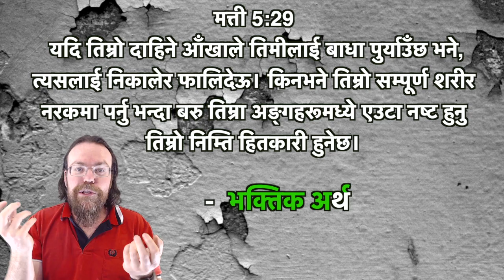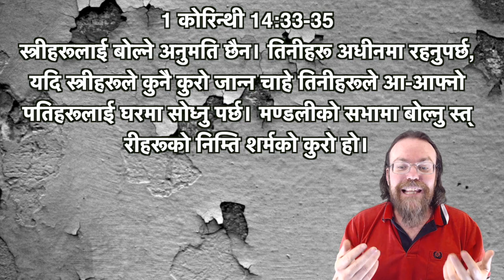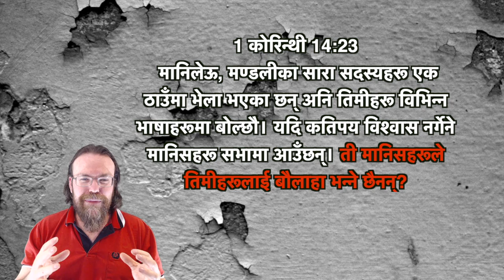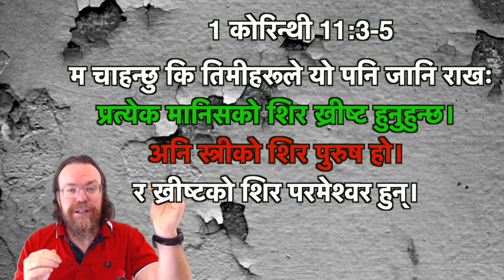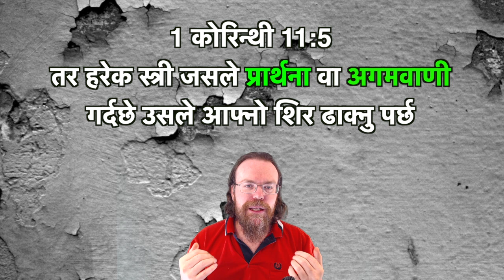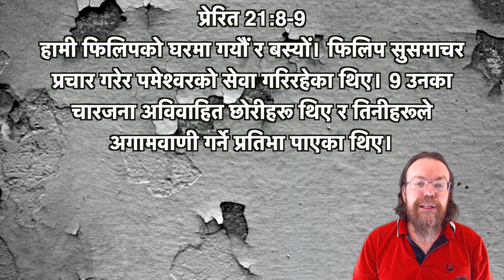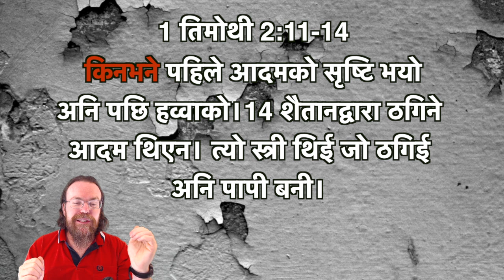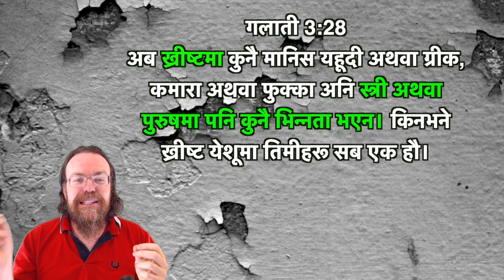Homiletics Part 8